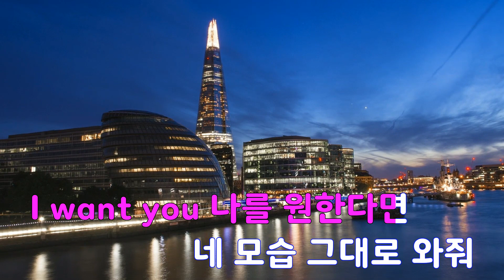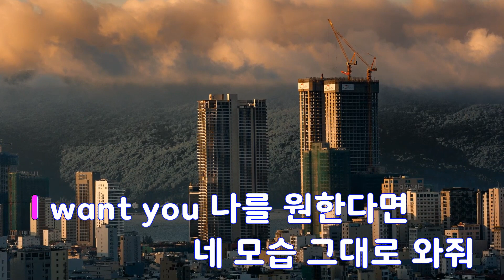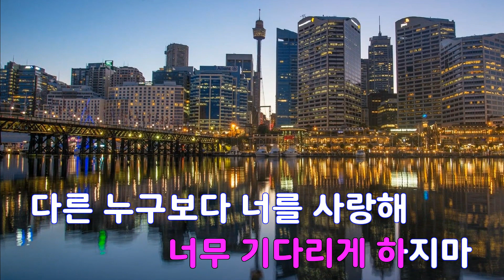[은성 반주기] 너와함께라면 - 이예린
너와함께라면 - 이예린
작사 ː 최수정, 작곡 ː 최수정